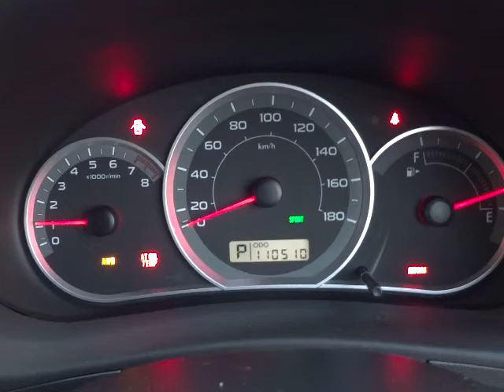スバル インプレッサハッチバック 15Ｓ エンジン音(A066)